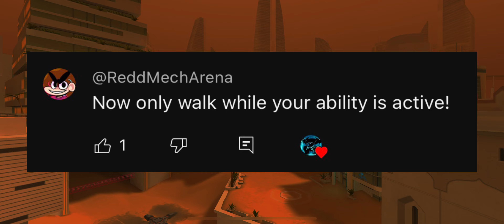ONLY walking while my ability is ACTIVE Challenge | Mech Arena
I am an official member of the mech arena partner program.